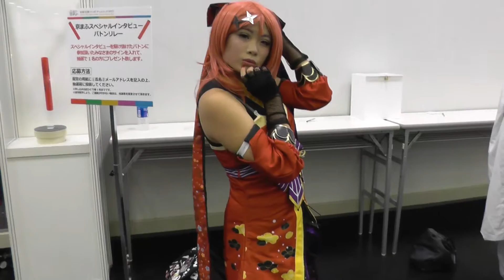コスプレイヤー （その３）